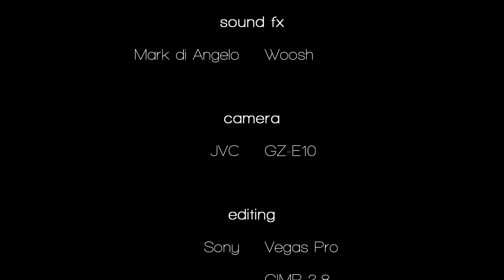[TT] [BKH 2014/15] VfL Oker III - TSE Kirchberg II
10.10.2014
TTVN/Bezirksklasse GS
VfL Oker III - TuS Einigkeit Kirchberg II
M. Krause/R. Wagner - G. Wuttke/K. Wille

[music]
PapafiotMusic - Triumph

[camera]
JVC Everio GZ-E10

[editing]
Sony Vegas Pro
GIMP